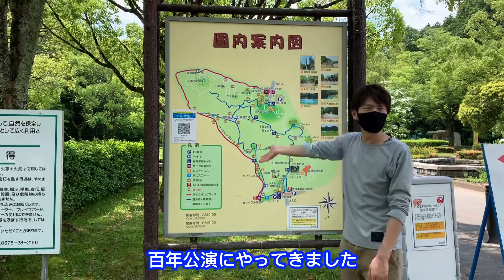大自然の中で遊ぶ！岐阜県関市の「冒険の森せき」に行ってみました。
岐阜県関市の百年公園内にある、「冒険の森せき」に行ってみました。
大自然をそのまま利用した樹上アスレチックは全部で5コース。色々な種類のアクティビティを乗り越えて、それぞれのコースの終わりにはジップラインがあります。
身長110cm以上のお子様から楽しめますので、是非行ってみてください。